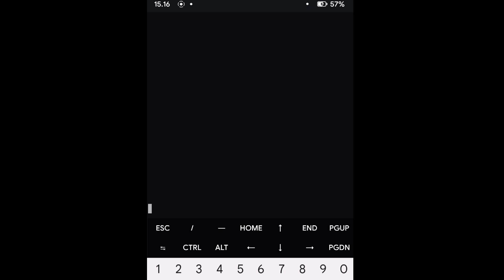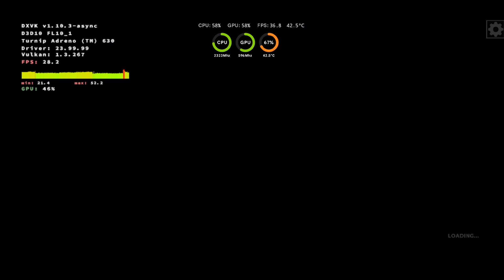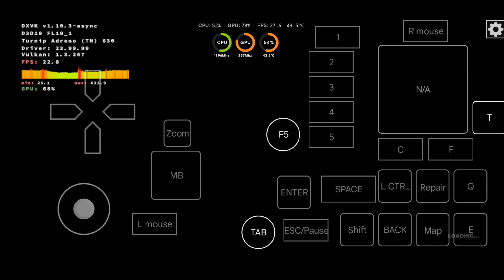Just cause 2 Mobox WoW64 emulator android | Snapdragon 845 Poco F1 (Gameplay #1)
Device info :

📱POCO F1
- 6/128
- Snapdragon 845
- Android 13
- Rooted
- Project Elixir 3.6 - NGK 4.3.1

 🖥Emulator info :
- Mobox WoW64 (Windows Emulator)

🎮Game info
- Name : just cause 2
- Size : 6GB+
- DX version : DX9